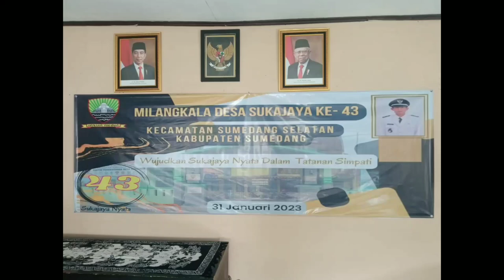Juara Lomba Adzan Tingkat Desa-M Fahri Ashari dalam rangka Milangkala Desa Sukajaya Ke-43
Perlombaan acara Milangkala Desa Sukajaya Ke-43
Kecamatan Sumedang Selatan
Kabupaten Sumedang
Propinsi Jawa Barat